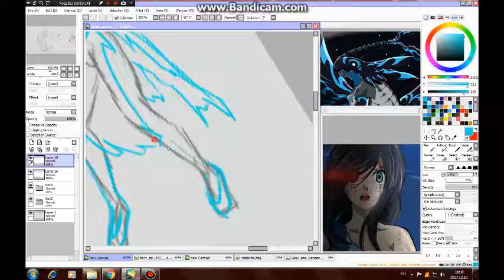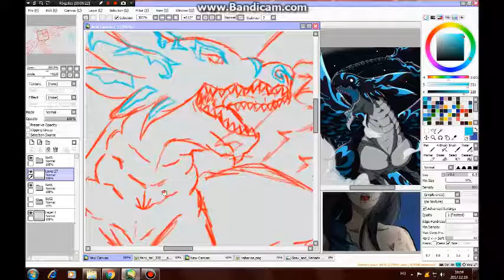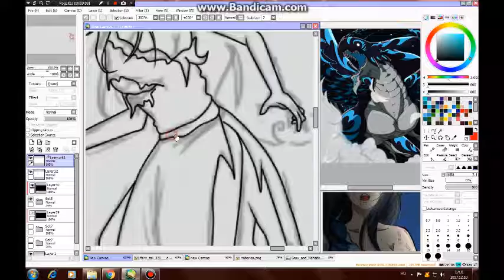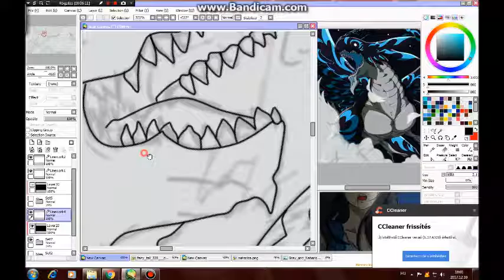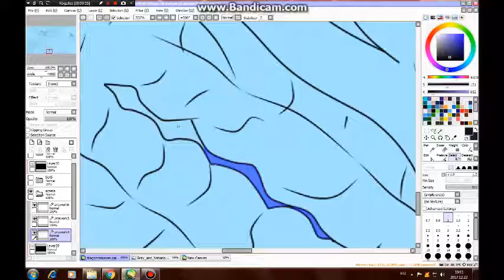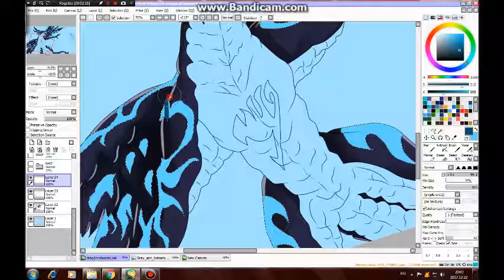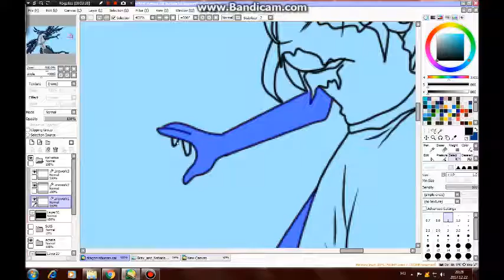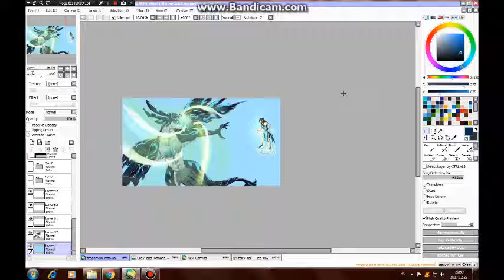Acneia vs Naharisa